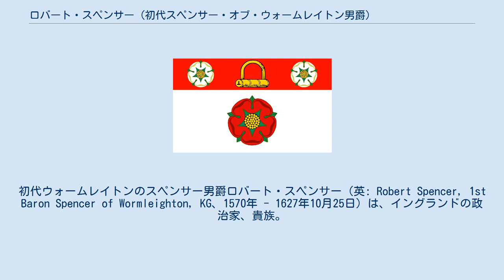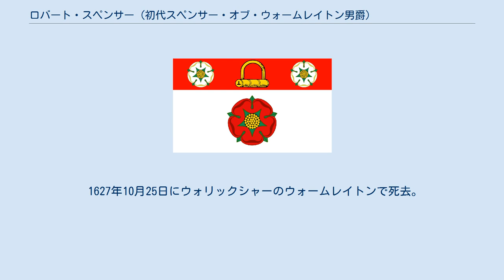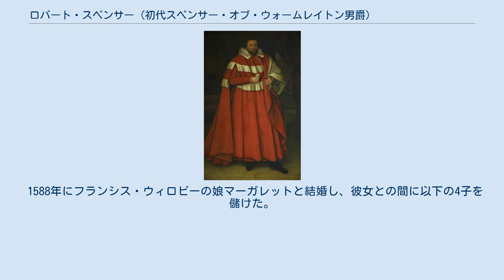ロバート・スペンサー (初代スペンサー・オブ・ウォームレイトン男爵)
初代ウォームレイトンのスペンサー男爵ロバート・スペンサー（英: Robert Spencer, 1st Baron Spencer of Wormleighton, KG、1570年 - 1627年10月25日）は、イングランドの政治家、貴族。
 貴族としてのスペンサー家の始祖に当たる。
 サー・ジョン・スペンサーとその妻メアリー（旧姓カトリン）の息子として生まれる。
スペンサー家は羊飼いとして成功して金持ちになり、テューダー朝時代には平民の名門家になっていた家柄だった。
 1597年から1598年にかけてブラックリー選挙区から選出されて庶民院議員を務める。
1601年から1602年にかけてノーサンプトンシャーのシェリフを務めた。
 1603年にステュアート朝初代国王ジェームズ1世が即位し、その王妃と皇太子チャールズが彼のオルソープ荘園を訪問した。
それをきっかけに同年12月にウォームレイトンのスペンサー男爵に叙された。
しかし世間には「特別な功績も無く貴族に叙せられた」と陰口されたという。
1618年には伯爵位を与えるという内諭を受けたが、辞退した。
 1621年5月8日の議会・貴族院の審議ではイェルバートン事件をめぐってイェルバートンの証人喚問に反対する第21代アランデル伯爵トマス・ハワードを批判したことでアランデル伯から「我が先祖が王事に奔走していた時、貴方のご先祖は羊を飼っておられたのですね」と侮辱された。
この侮辱について謝罪を拒否したアランデル伯はロンドン塔に投獄される事態となった。
 1627年10月25日にウォリックシャーのウォームレイトンで死去。
 1588年にフランシス・ウィロビーの娘マーガレットと結婚し、彼女との間に以下の4子を儲けた。